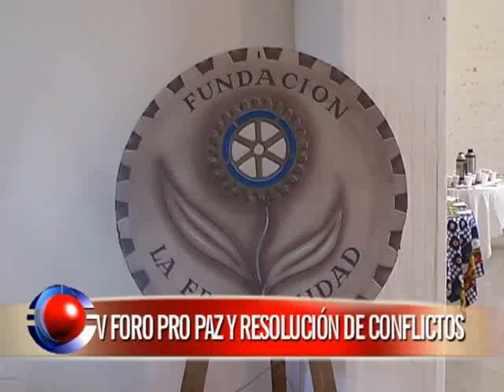SABADO 01 WMV HD 720